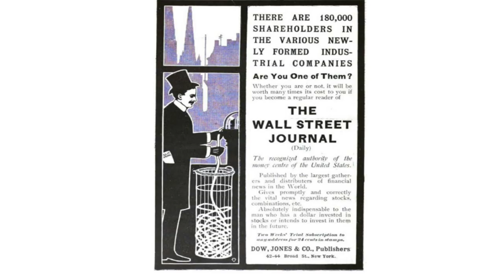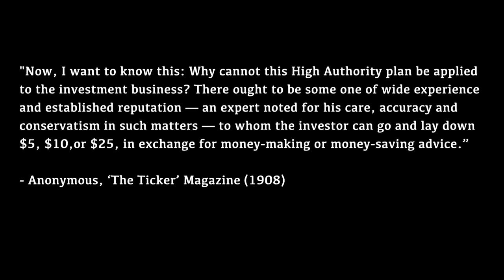Financial Advisors Have Been Around For Thousands of Years!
Josh here - Our friend Jamie Catherwood of O'Shaughnessy Asset Management came by The Compound to speak with Michael and I about the ancient relationship between financial advisors and FinTech. Advisors have been operating for thousands of years - Jamie unearthed some cuneiform tablets depicting the first attempt at modeling the income from a herd of cattle.

There are examples of financial advice being given in ancient Egypt through the present. As long as people have had money, they've had a need for someone to help them allocate some of it for the future.

FinTech has a parallel history that goes along with this story - as technology evolves, advisors make increasing use of it to deliver financial advice and other services. Jamie talks about the advent of the ticker a hundred and twenty years ago as being an important example of this phenomenon.

You can read his entire article on the relationship between financial advisors and FinTech throughout history, and see the artifacts themselves, right here:

Obviously nothing on this channel should be considered as personalized financial advice just for you or a solicitation to buy or sell any securities.